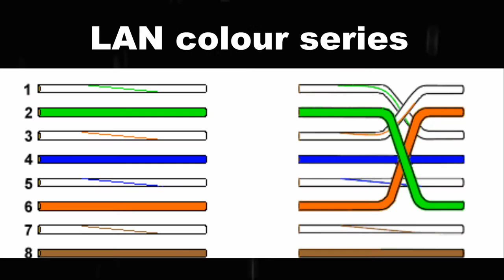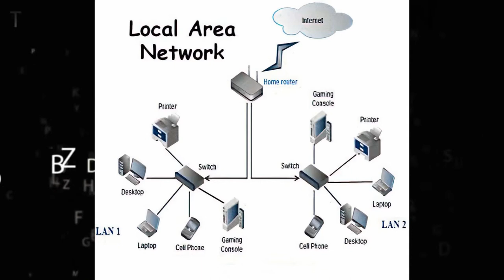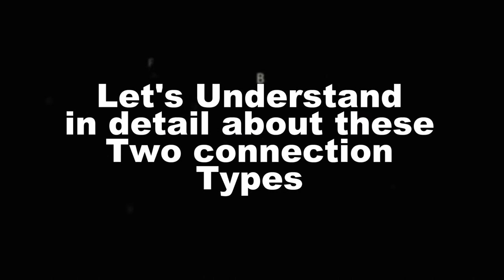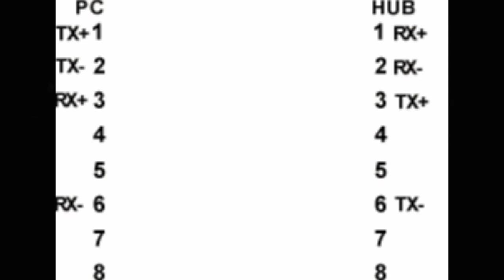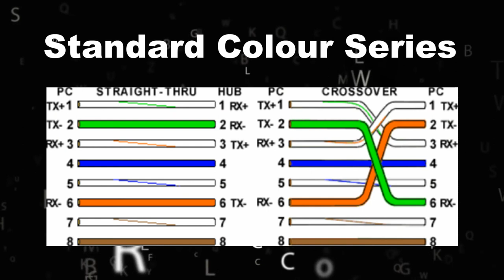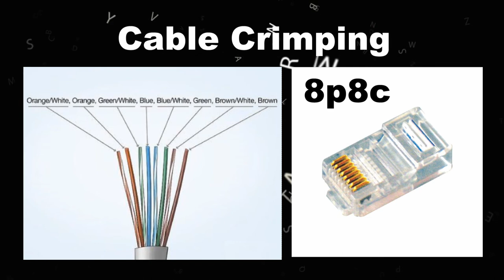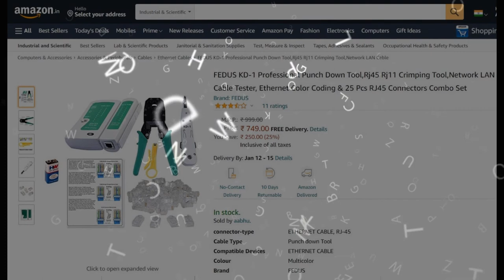LAN Connections and standard color code | RJ 45 Cable Crimping | Telugu | with English sub titles